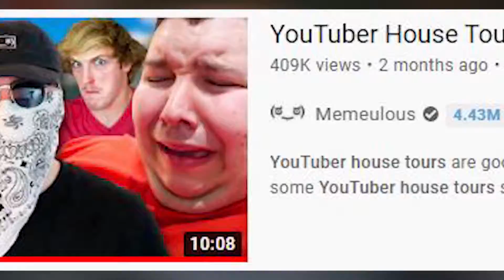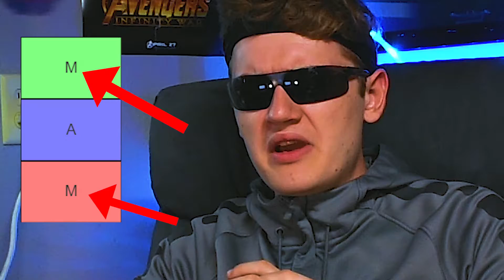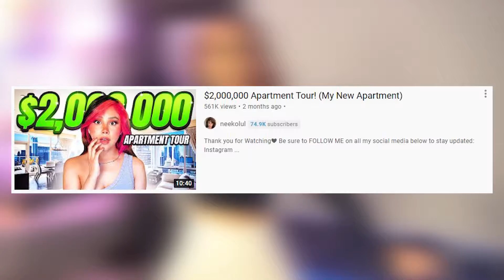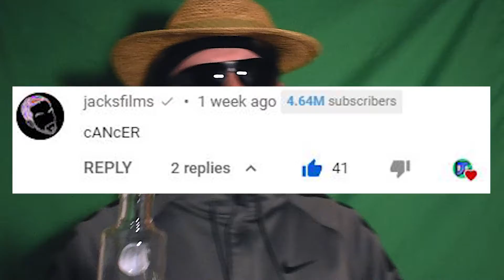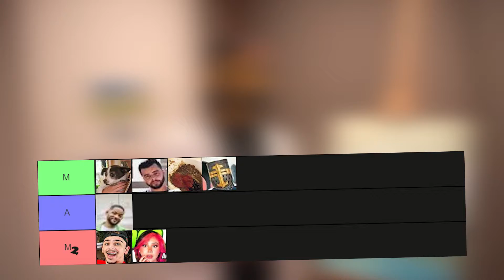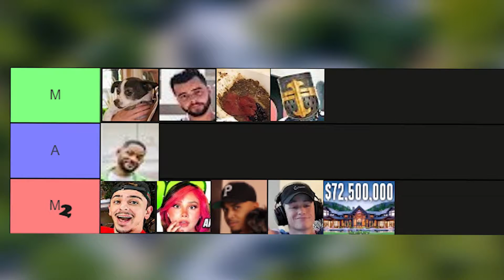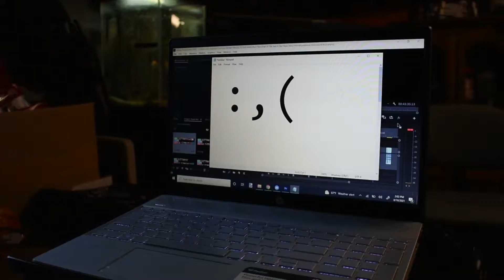Who Has The BEST House Tour?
The eternal question: which rich celebrity has the RICH HOUSE??

- JozzFilms -